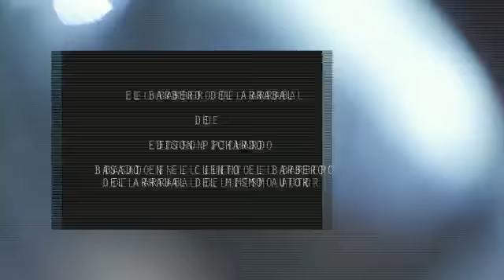Evento en el Teatro Nacional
Artistas del cine y el teatro celebran encuentro en homenaje al dramaturgo más importante de la República Dominicana, Franklin Dominguez.